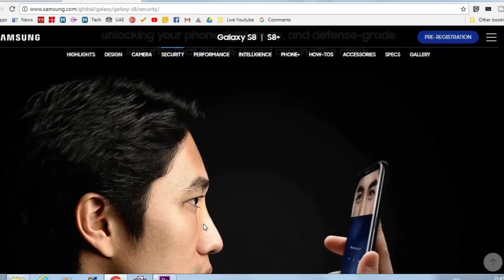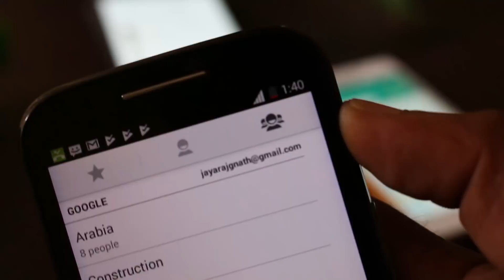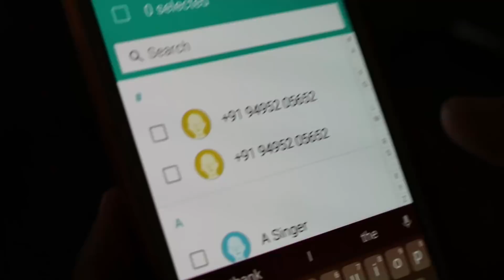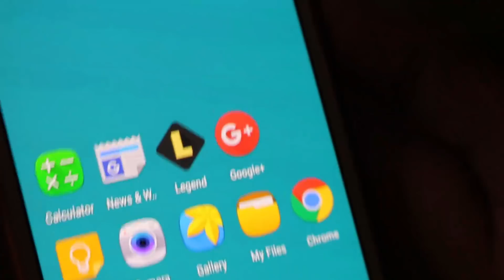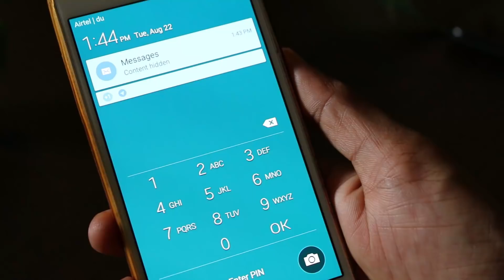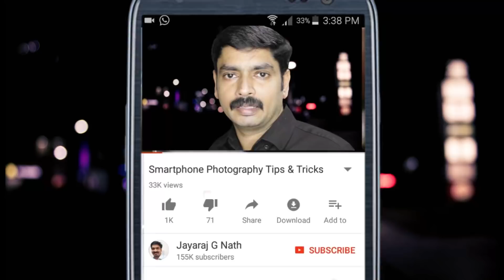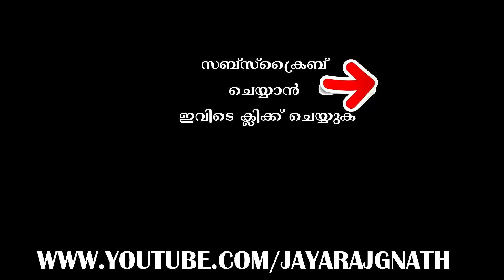Do you lock your phone?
നിങ്ങള്‍ ഫോണ്‍ ലോക്ക് ചെയ്യാറുണ്ടോ
എങ്കില്‍ ഈ വീഡിയോ തീര്‍ച്ചയായും കാണുക